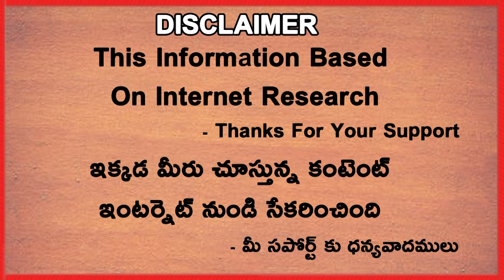5 Father Son Duos Who Played On The Cricket Field Together | Telugu Buzz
5 Father Son Duos Who Played On The Cricket Field Together | Telugu Buzz